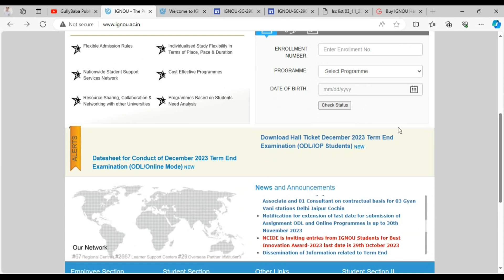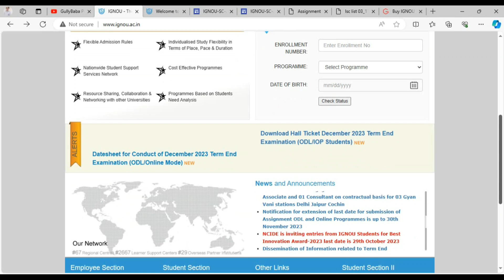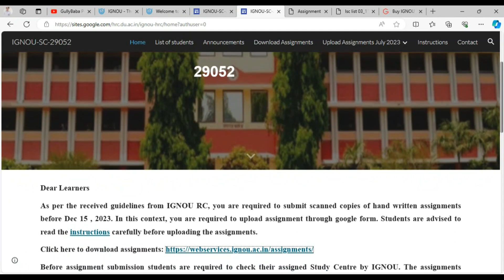(Breaking News) IGNOU Dec 2023 Assignment Submission Last Date Extended??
Explore - Learn - Succeed!

GullyBaba Publishing House is an official YouTube channel operated by Gullybaba.com Your Constant Contributor, in all your IGNOU-related requirements. GullyBaba has been assisting IGNOU students since 2000. It is the publishing house that is responsible for the success of millions of IGNOU students, and you may be next..

Video Highlights :
ignou assignments submission
ignou assignment last date extended
ignou assignment submit karne ki last date
ignou dec exams ke liye assignment submit kab honge
ignou offline assignmnet submission
ignou new notice
ignou delhi 2 rc update

Get Highest Marks in IGNOU Exam,  Assignments, Projects  With Gullybaba